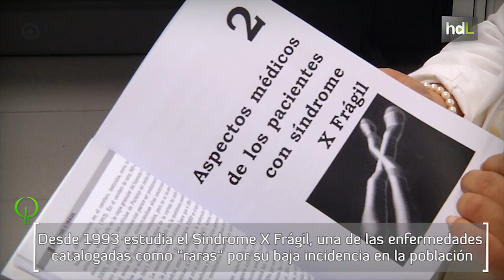HDL Yolanda de Diego, investigación genética de vanguardia contra las enfermedades raras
Licenciada en Biología por la Universidad de Sevilla, allí empezó su labor investigadora en torno a una de las conocidas como "enfermedades raras", por su baja incidencia en la población: el síndrome X Frágil. Yolanda de Diego se marchó pronto con una beca a Rotterdam, donde se encontraba el inicio de esta enfermedad, para trabajar con el equipo que había realizado el primer diagnóstico de esta dolencia. Actualmente ya están trabajando con ensayos clínicos con personas y obteniendo resultados positivos, trabajando en la Unidad de Gestión Clínica de Salud Mental del Hospital Regional Universitario de Málaga.